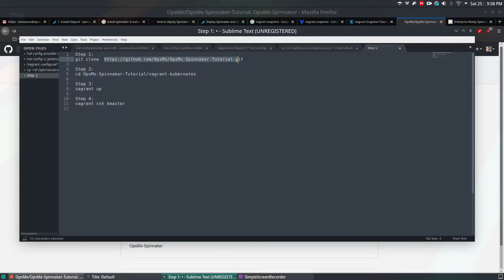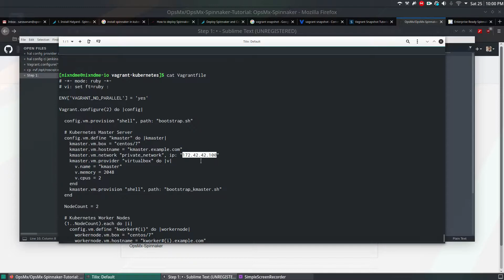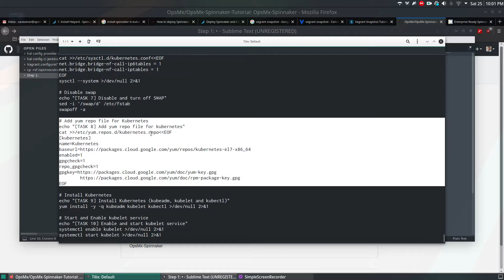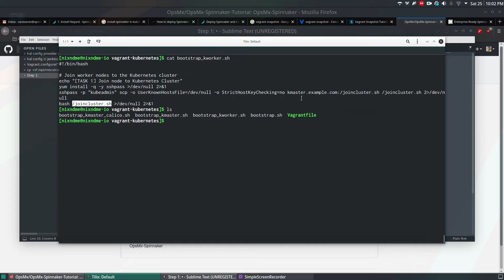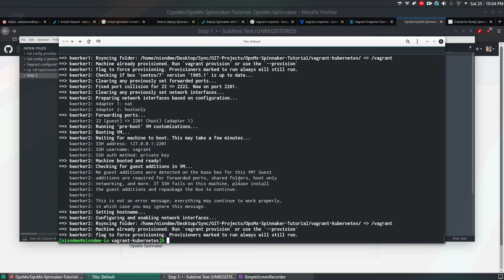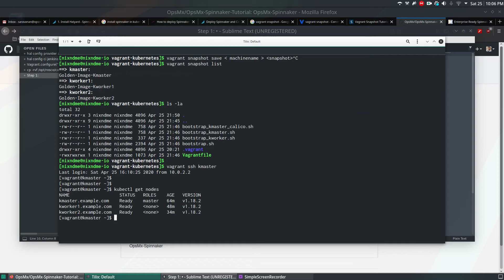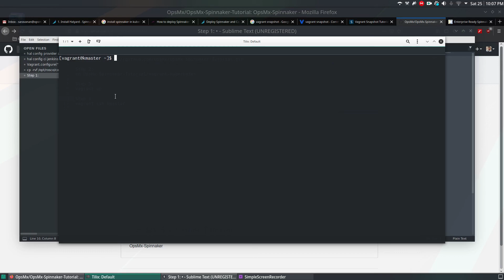Install Kubernetes Cluster Using Vagrant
Step 1:
Step 2:
cd OpsMx-Spinnaker-Tutorial/vagrant-kubernetes
Step 3:
vagrant up
Step 4:
vagrant ssh kmaster